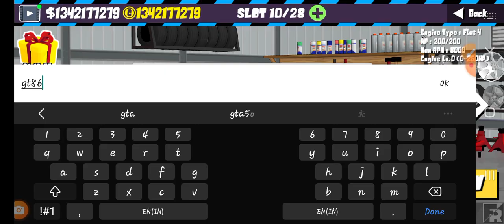26 April 2024